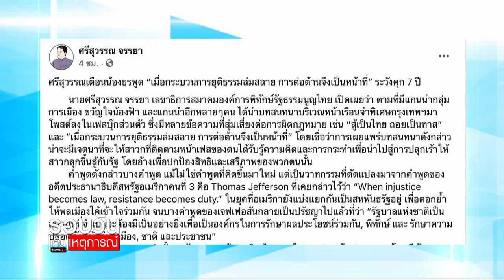"ธนาธร-ช่อ" โผล่ร่วมม็อบปลดแอก หน้าเรือนจำ : รอบวันทันเหตุการณ์ 12.30 น. / วันที่ 5.ก.ย.63